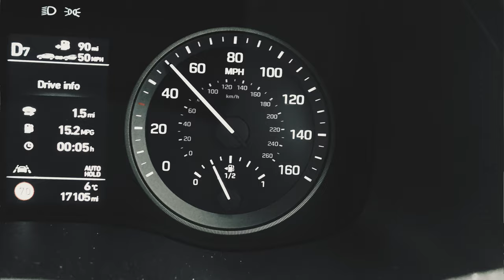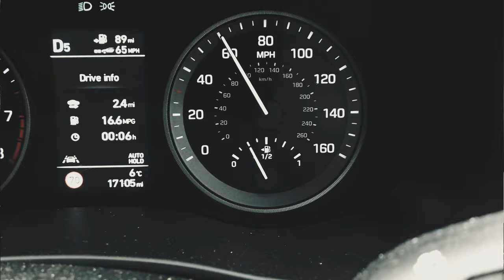Haunted Britain | The Hitchhiker | A Ghost Story (4K)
The Hitchhiker Ghost haunts an unassuming stretch of road in the Cotswolds; JOIN us if you DARE!
In this episode, we find ourselves in the Cotswolds village of Asthall where we experience two visits to two separate VICTIMS by the same ghostly apparition.

Released on Christmas Eve, this is the second in our Haunted Britain series, a spine chilling collection of British Ghost Stories, filmed whilst visiting historical British sites.
Ghost Stories told in the late evening of Christmas Eve are a particular tradition in the UK, made famous by Charles Dickens "A Christmas Carol".